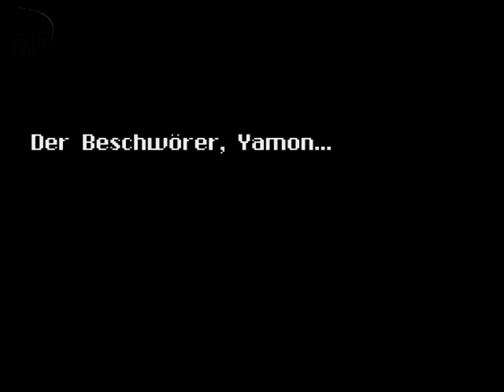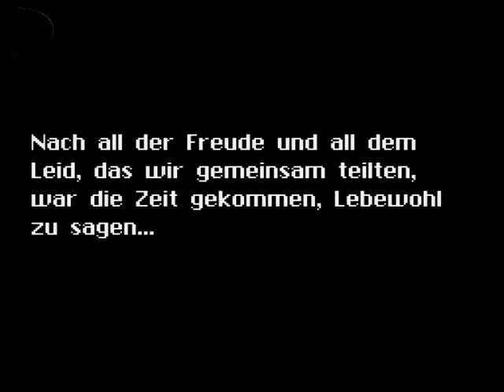Let's Play Tales of Phantasia [BLIND] - Part 96 - Abrechnung mit Dhaos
Für Tornix, Sonic und Dhaos sind gerade mal ein paar Minuten vergangen. Und Schwupsp: Wir sind wieder da da. Aber extrem stark.